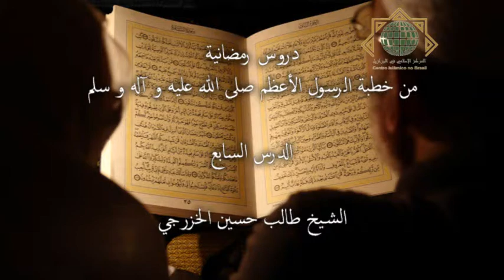Mês Sagrado de Ramadan - Ano de 1432 Hejirita / 2011 D.C. (Aula 7)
دروس رمضانية
من وحي خطبة الرسول الأعظم (ص) في إستقبال شهر رمضان المبارك
الشيخ طالب حسين الخزرجي
Aula sobre o significado do Jejum e suas jurisprudencias
Extraidas do sermão sagrado do Profeta Mohammad (S.A.A.S.) nas vesparas do mês sagrado
Sheikh Taleb Hussein Al-Khazraji